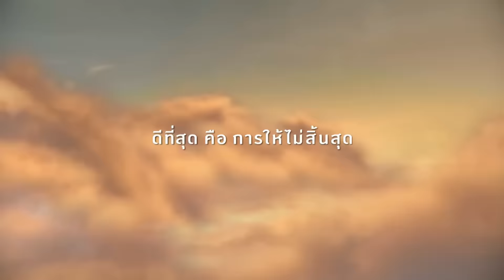จันทร์พันดาว : เป็กกี | โย่ง เชิญยิ้ม [25 ม.ค. 59] (3/4) Full HD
การแข่งขันร้องเพลงของเวทีแห่งมิตรภาพ ที่ใช้เสียงเพลงในการเยียวยาชีวิตของนักสู้ชีวิตทั่วประเทศ

ดารารับเชิญ   เป็กกี้ ศรีธัญญา | น้าโย่ง เชิญยิ้ม
ผู้แข่งขัน หมายเลข 17 จิโรจน์ คนเสงี่ยม (โรจน์)
    อาชีพ :  ค้าขาย
    ร้องเพลง : “แม่หงษ์ทอง”
    ความฝัน : อยากได้เงินทุนไปขายราดหน้า และเป็นทุนการศึกษาลูก
หมายเลข 18 วิเชียร นพรัตน์
อาชีพ :  ทำสวนยาง
    ร้องเพลง : “นักสู้ม.3”
    ความฝัน : อยากได้เงินไปเป็นทุนเปิดการสอนหนังตะลุง

ช่วงที่ 1/4 เพลง “แม่หงษ์ทอง” โดย หมายเลข 17 จิโรจน์ คนเสงี่ยม (โรจน์)
ช่วงที่ 2/4 ข้อคิดเห็นจากกรรมการ / เพลง “ผนักสู้ม.3” โดย หมายเลข 18 วิเชียร นพรัตน์
ช่วงที่ 3/4 ข้อคิดเห็นจากกรรมการ / คำคมแลคตาซอย
ช่วงที่ 4/4 ประกาศผลผู้ได้รับคะแนนโหวตจากผู้ชมในห้องส่ง 100 คน

ร่วมโหวตให้ผู้เข้าแข่งขันได้ที่ 4777888

Line : JSLGlobalMedia

154 ลาดพร้าว ซอย 107 แขวงคลองจั่น เขตบางกะปิ กรุงเทพฯ 10240
154 Ladprao Road (Soi 107) Klongjan, Bangkapi, Bangkok 10240 Thailand